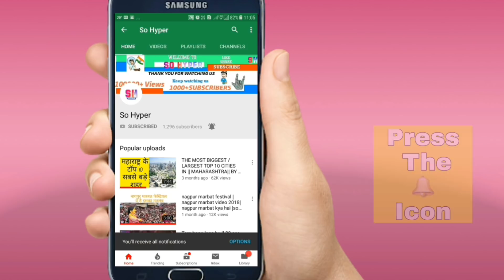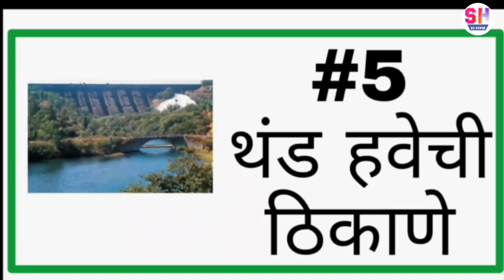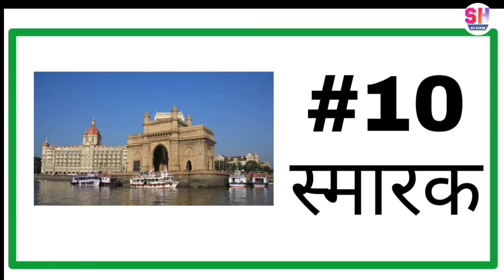10 Tourist Attractions Of Maharashtra In Marathi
हॅलो friends या विडिओ मध्ये मी सांगितलं आहे महाराष्ट्रातील काही महत्त्वाचे पर्यटन स्थळे विडिओ पूर्ण बघा आणि विडिओ चागला वाटलं तर like करा share करा